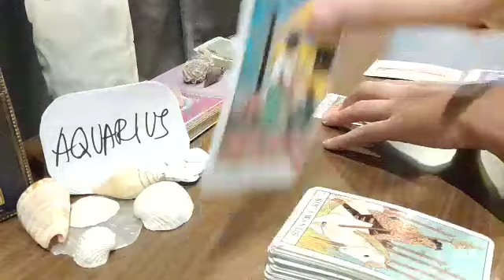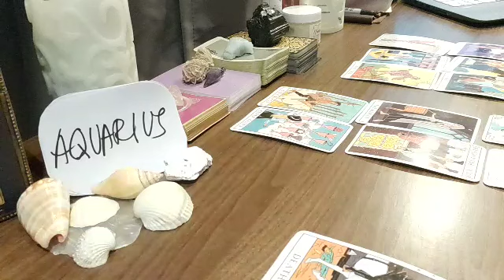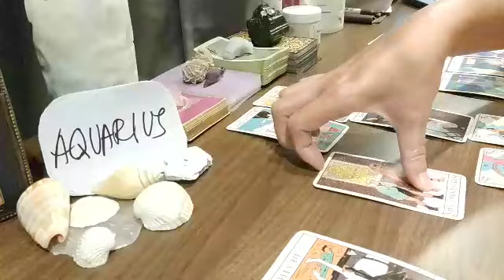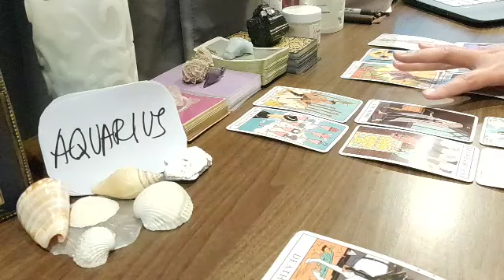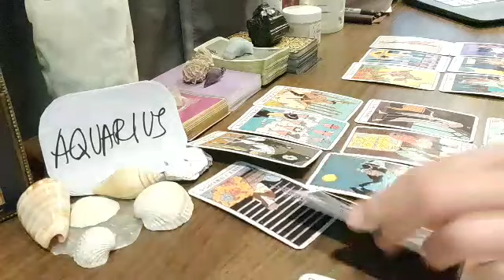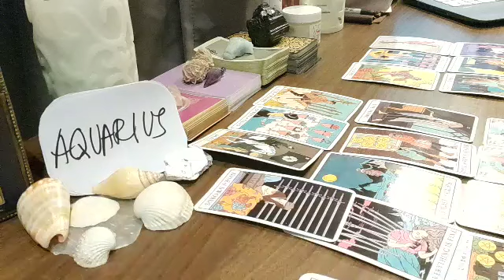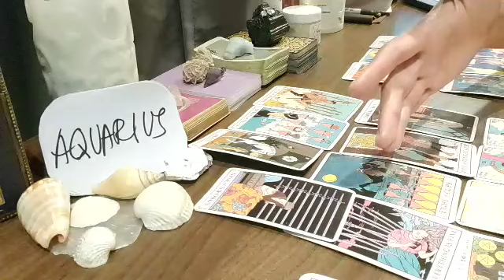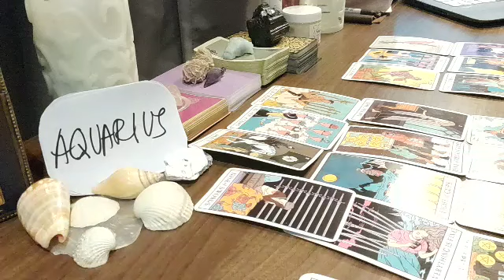AQUARIUS 💞 THIS PERSON'S TRUE INTENTIONS TOWARDS YOU ARE...💞 AUGUST 2021 LOVE MONEY TAROT GUIDE